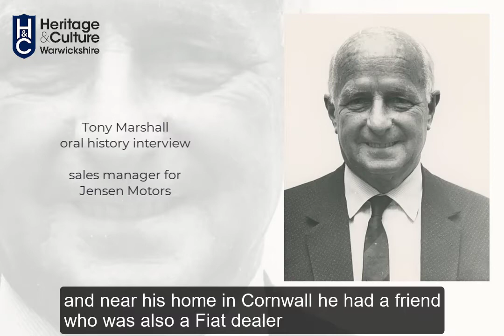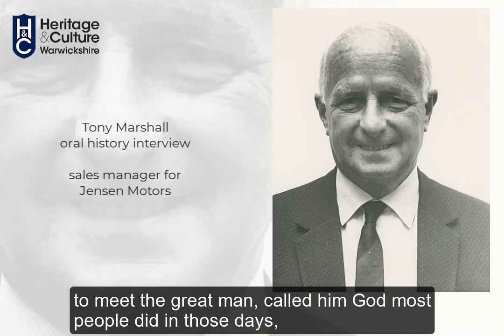Donald Healey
Interviews with John Gardner on Donald Healey as a designer and setting up his own company, and with Tony Marshall talking about Donald Healey’s connections with Fiat.

John Gardner had various jobs at the Cape Works including working in the drawing office and for Healey Marine. Tony Marshall was sales manager for Jensen Motors.